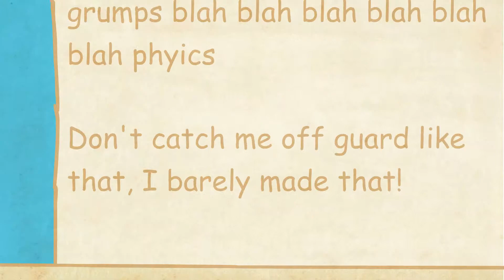Tim in Japan 2: Nyanpasu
A friend of mine went to japan, and I made a video of how i thought his trip went.

NYANPASUUUUUU~